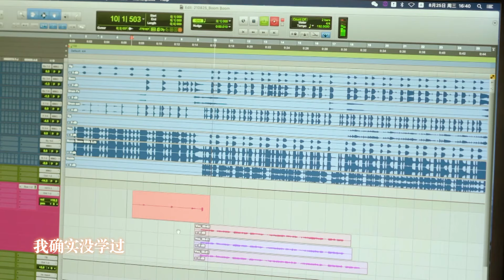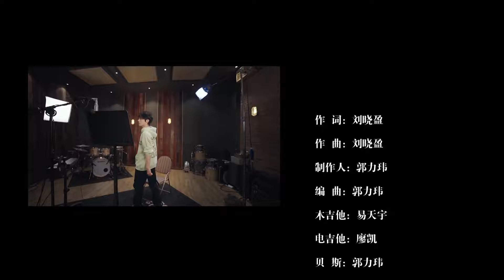左林傑 - Boom Boom《心跳戀愛》主題曲【Official Music Video】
《Boom Boom》歌詞影片
支持歌手

簡介：
左林杰全新個人單曲《Boom Boom》心動上線！ 《Boom Boom》是一首Dance Pop風格的歌曲，融入了Funk元素。簡潔輕快的曲風結合左林杰青澀少年氣的演繹，讓《Boom Boom》道盡了初次心動時的懵懂與甜蜜。同時《Boom Boom》也將作為由左林杰主演的網劇《心跳戀愛》的主題曲。 《心跳戀愛》講述了高冷物理系學霸安宇風（左林杰 飾）與瑪麗蘇漫畫少女白蘇姬（蘇曉彤 飾）之間的一段爆笑甜蜜戀情，兩人在相處的過程中共同成長，懂得了什麼是“真正的喜歡”。因此，《Boom Boom》也融入了劇中安宇風的台詞念白，使得歌曲設計更加令人心動。